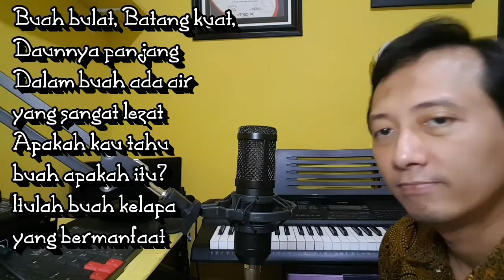Buah Kelapa - Cipt. Ali Faried Tristianto S.Pd